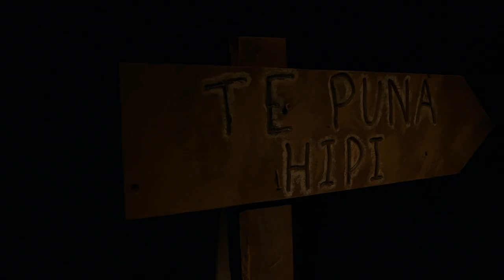Te Puna Hipi Trailer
A trailer made for the theatrical performance of Te Puna Hipi; a play devised by the students o Victoria University of Wellington's THEA301 paper 2019. Performance dates 1-5th October 2019 at 77 Fairlie Terrace, Wellington.